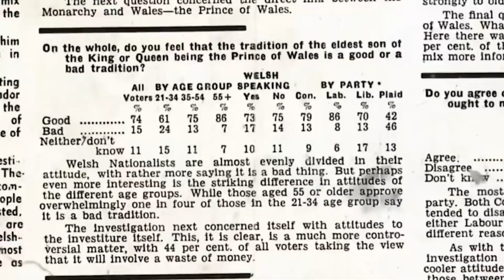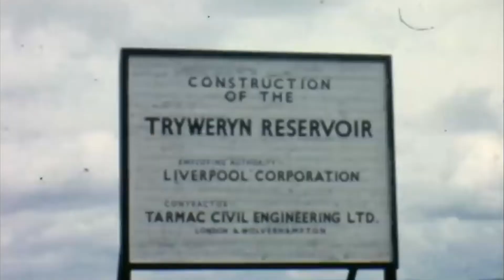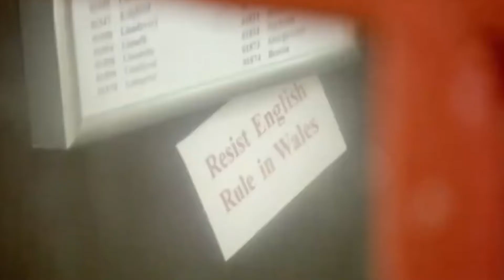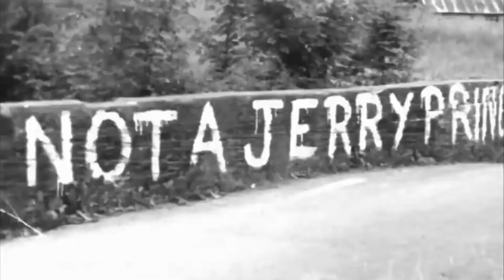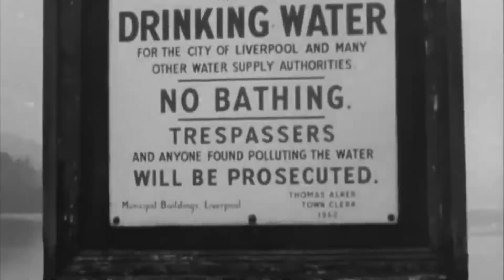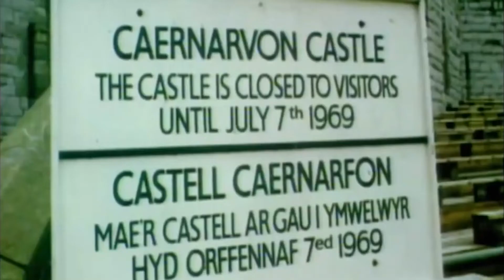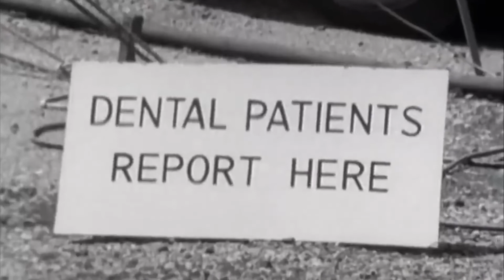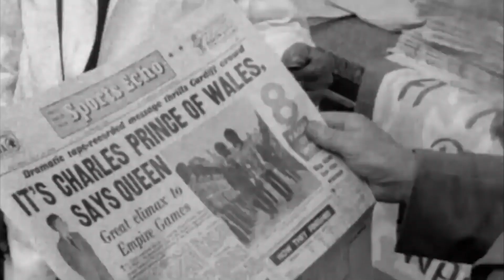[BBC] Behind The Story About Prince Charles And The Bomber - Windsor Castle History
Fifty years on from the investiture of Prince Charles as the Prince of Wales, this film explores the tumultuous period leading up to the ceremony and the rise of Welsh nationalism.